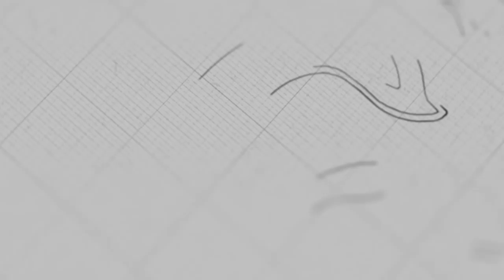ភាពជាអ្នកដឹកនាំនៃក្រុមជំនុំ | កិច្ចការចំពូក ២០